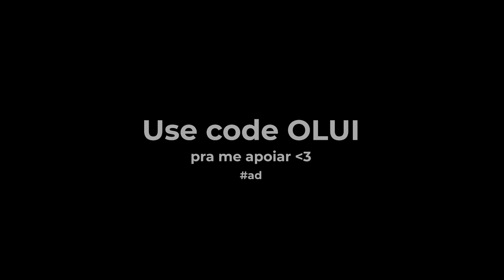Ter COACH no Fortnite realmente ajuda?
Esse clipe foi tirado de uma aula particular, e publicado com o consentimento do aluno!

Meu PC:
Processador i7 9700k:
Placa-mãe Z390UD:
Memória RAM G.Skill Trident Z RGB 2x8GB 3200mhz:
Placa de Vídeo RTX 2060 6GB Gigabyte:
Cooler H115i Elite Capellix:
SSD Sandisk Plus 120GB:
SSD Kingston A400 240GB:
HDD Western Digital 1TB:
Gabinete Lian Li 205 Mesh:
Fonte Corsair CX650 80 Plus Bronze:

Periféricos:
Mouse G Pro Wireless: